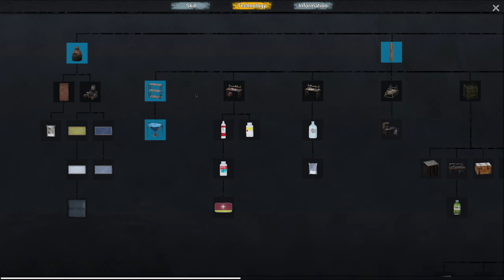No One Survived S3E4 Hey Bear, seen any Clay around here??!??!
No One Survived S3E4 Clay hunt and the start of the compound build. Going through some of the game mechanics and Early Access game play in this Survival Craft title Solo.